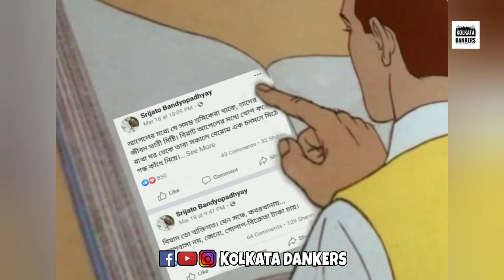BHALO LAGE - MOHINER GHORAGULI | VIRAL MEME SONG | MUSIC VIDEO | BENGALI BAND SONG | KOLKATA DANKERS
Presenting our first ever meme song "BHALO LAGE - MOHINER GHORAGULI".
Write your feedback in the comment box.

✂ MUSIC & VIDEO edits by - KOLKATA DANKERS

This is an original work of KOLKATA DANKERS